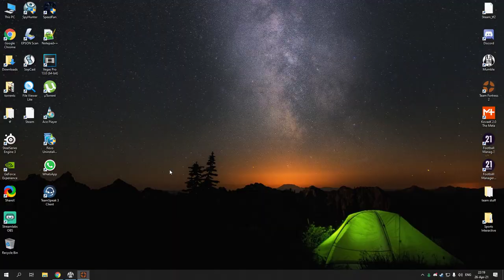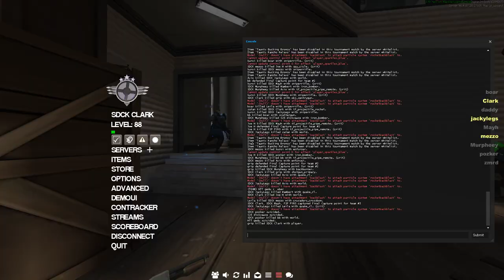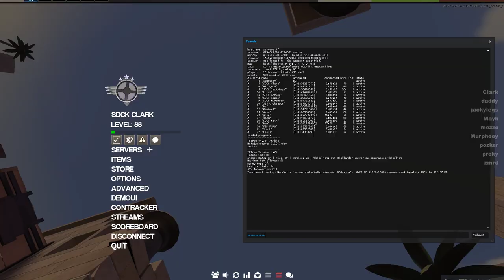UGC S33 Plat Grand Final: SDCK vs Feila - Upward, Lakeside & Borneo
Map 1 - Upward:
Upward Round 1 - 00:00
Upward Round 2 - 18:22

Map 2:
Lakeside - 0:37:28

Map 3 - Borneo:
Borneo Round 1 - 01:08:25
Borneo Round 2 - 01:27:33